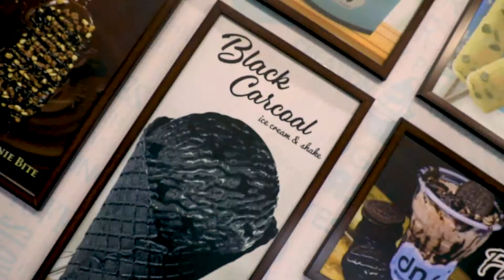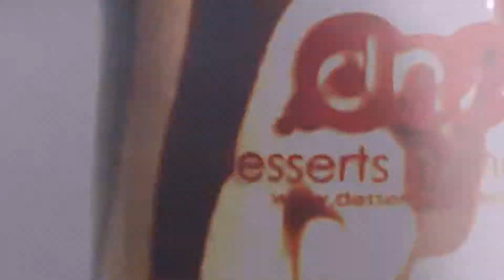Drinks N Shakes | Cafe Video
Rajkot